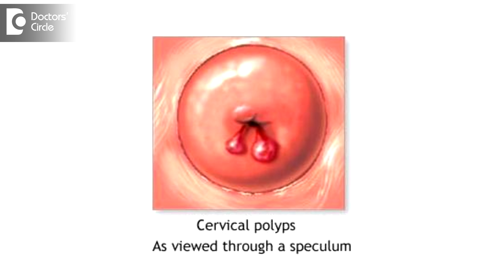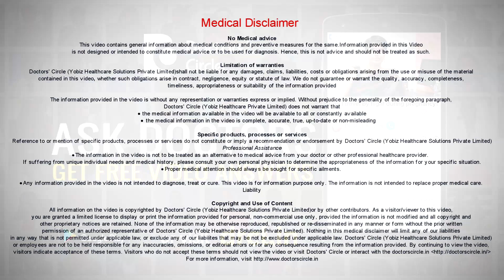What causes mild bleeding after regular cycles? - Dr. Teena S Thomas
Any bleeding in between the periods they are called as intermenstrual bleeds and definitely they have to be checked by a gynecologist. A few causes which can cause intermenstrual spotting or bleeding may be a collected blood that comes with the white discharge. It can be a part of pregnancy, abnormal pregnancy or an early pregnancy. Or it can be hormonal imbalance, so needs hormonal treatment for that. It can be any abnormal growth or polyps. So it can be any abnormal growth in the uterus, cervix. You can have polyps which can cause intermenstrual bleeds. There can be a rough sexual activity. It can be infection locally in the vaginal region which can be the cause of small spotting brown discharge which comes in between the periods. So these are various causes but each one of them are of concern and needs to be treated. So any such intermenstrual bleed has to be shown to a gynecologist.